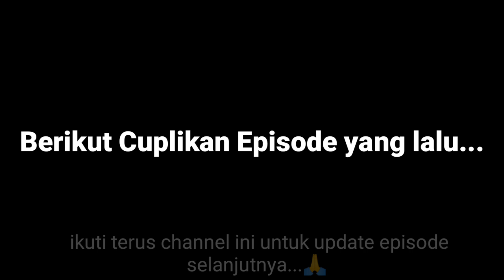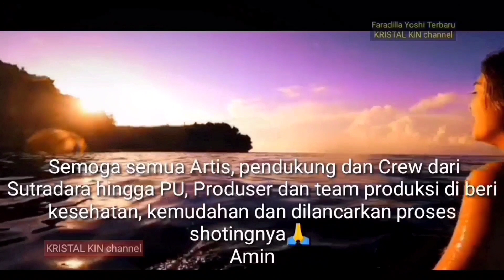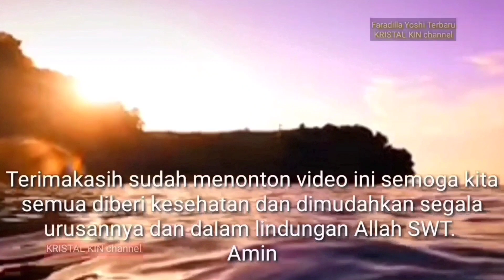Faradilla Yoshi BERBAGI SUAMI Episode 106. Aisyah dan Setya menjalani proses persiapan pernikahan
BERBAGI SUAMI
Episode 106
Episode episode Terakgir!!!

Aisyah dan Setya menjalani proses persiapan pernikahan. mulai dari fitting baju pengantin, foto praweding,tes food catring semua nya di bawa pengawasan EO yg di bayar Bianca.

Setya dan Aisyah menjalani semua nya dgn rasa canggung tapi mereka harus mengikutinya.

Apakah yg terjadi ketika Dimas mengetahui bahwa benar Aisyah dan Setya yg menikah?apakah Dimas akan mampu menghentikan pernikahan Aisyah dan Setya?

waduhhh... makin seru aje nih... episode episode Terakhir!!!

Cuplikan Trailler dan Sinopsis eps. 106

Pantengin terus ya
19.30 di ANtv